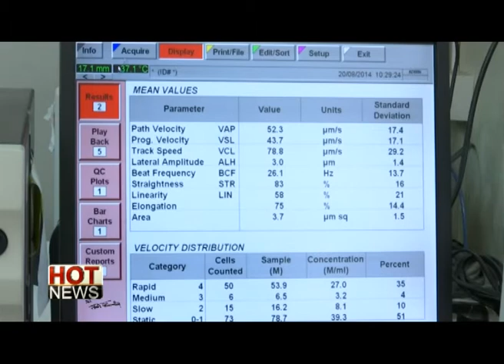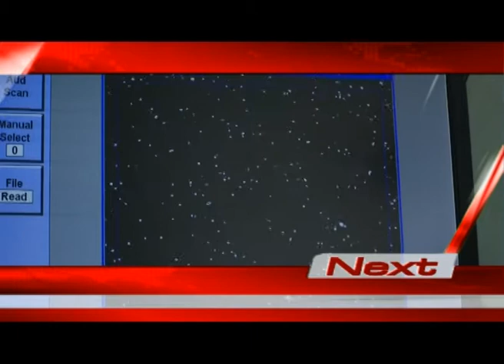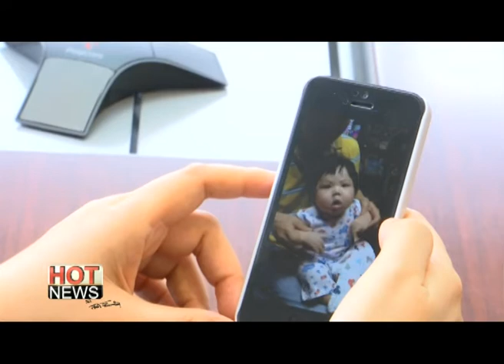HOT NEWS : 20/08/2557